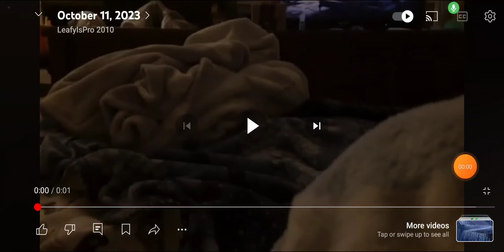July 7, 2024